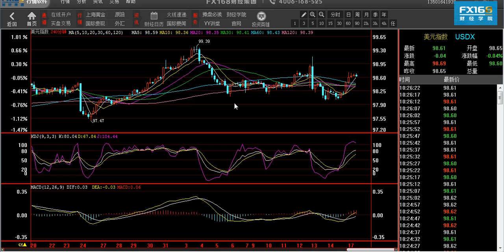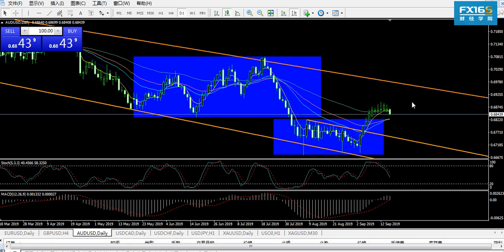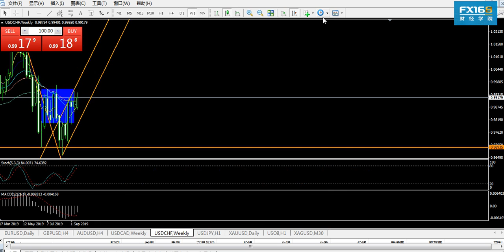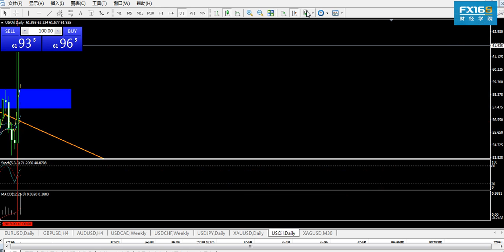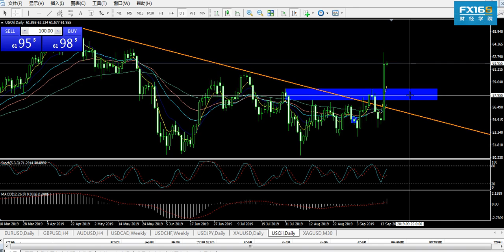《每日操盘必读》0917：黄金头肩还是继续横盘，重点关注1480位置的得失